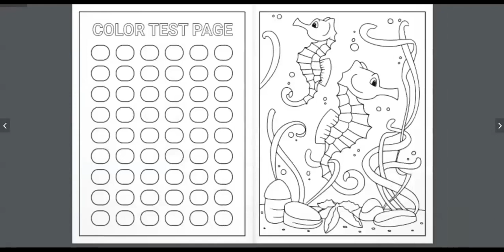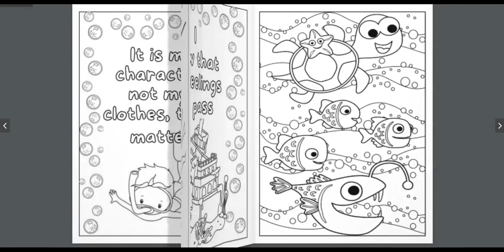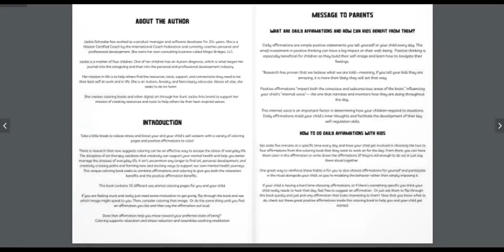Sea Creatures Coloring Book Flip book Video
Take a little break to relieve stress and boost your and your child's self-esteem with a variety of coloring pages and positive affirmations to color!

 There is research that now suggests coloring can be an effective way to escape the stress of everyday life. The discipline of art therapy validates that creativity can support your mental health and help you better manage the stresses of everyday life. It isn't uncommon any longer to find art, personal development, and creativity crossing paths and forming new and exciting ways to support our own mental health journeys. This unique coloring book seeks to combine affirmations and coloring to give you both the relaxation benefits and the positive affirmation benefits.

 This book contains 50 different sea animal coloring pages for you and your child.

 If you are feeling stuck and really just need some motivation to get going, flip through the book and see which image might speak to you. Then, consider coloring that image.  Or do the same thing until you find an affirmation you like and then say the affirmation out loud.

Does that affirmation help you move toward your preferred state of being?
Coloring supports relaxation and stress reduction and resembles soothing meditation

This specific adult coloring book for adults contains:
* 50 beautiful sea creature coloring pages to color
* 50 affirmation coloring pages
* 100 coloring pages in all
* Alternating creature and affirmation pages in case you want to keep the creature pages and post them somewhere
* Coloring book with soft cover in standard US letter 8.5in x 11in
* Coloring pages contain LOW complexity

These pages are simple and intended for children or adults who like easy-to-color pages.

Message to Parents:

What are daily affirmations and how can kids benefit from them?

Daily affirmations are simple positive statements you tell yourself or your child every day. This small investment in positive thinking can have a big impact on their well-being.  Positive thinking is especially beneficial for children as they build their self-image and learn how to navigate their feelings.

“Research has proven that we believe what we are told—meaning, if you tell your kids they are amazing, it is more than likely they will act that way.

Positive affirmations “impact both the conscious and subconscious areas of the brain,” influencing your child's “internal voice”— the one that narrates and monitors how they are doing throughout the day.

This internal voice is an important factor in determining how your children respond to situations. Daily affirmations mold your child’s inner thoughts and facilitate the development of their key self-regulation skills.

How to do daily affirmations with kids

Set aside five minutes at a specific time every day and have your child get involved in choosing the two to four affirmations from this coloring book that they want to work on for the day. From there, you can have them color in the affirmation or write down the affirmations (if they’re old enough to do so), or just say them aloud together.

One great way to reinforce these habits is for you to also choose affirmations for yourself and participate in the ritual alongside your child, so you’re modeling the behavior rather than simply imposing it.

If your child is having a hard time choosing affirmations, or if there’s something specific you think your child really needs to hear that day, feel free to suggest an affirmation.  Or just ask them to flip through this book quickly and just pick any affirmation that looks interesting to them!  Now that you know what to do, check out these great positive affirmations inside this coloring book to help you and your child get started.

//PRINTING//
You can print your coloring pages at home, local printer, or at any online printing shop. You may print as many copies as you like for your personal use; however, please do not share files.

🦥 🦥 🦥 BONUS BONUS BONUS 🦥 🦥 🦥
- If you sign up to receive our newsletter you will get an unannounced bonus - see BONUS pdf for more details.